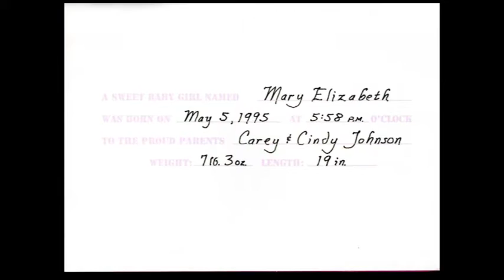A Dark and Stormy Night....